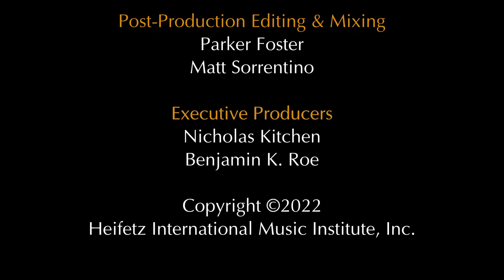Debussy: String Quartet, Op. 10: I. | SoHyun Ko, Will Joseloff, William Beardslee, Lauren Mathews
The Potomac Quartet, made up of Heifetz 2021 students SoHyun Ko [고소현;] and Will Joseloff  (violins),  William Beardslee (viola) and Lauren Mathews (cello) perform the opening movement of Claude Debussy's String Quartet, Op. 10. Captured during the weekly "Fridays at the Gallery" free concert series at the Staunton Augusta Arts Center in downtown Staunton, Virginia.

00:39 Introduction by William Beardslee
02:19  Debussy: String Quartet, Op. 10. I: Animé et très décidé;